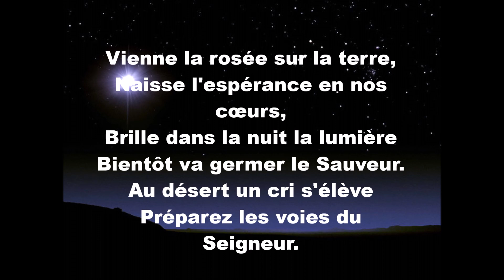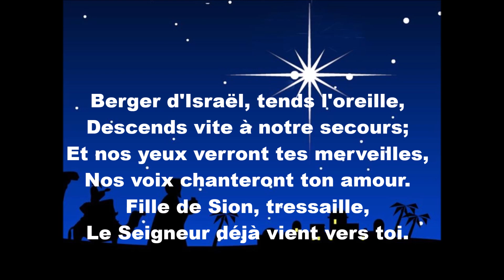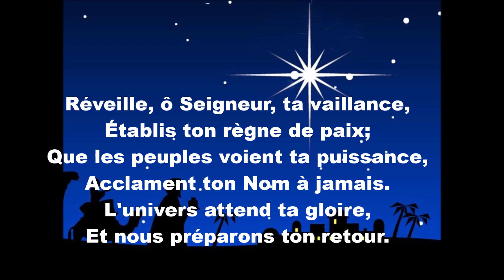Vienne la rosée - La Communauté de l'Emmanuel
Chant du Temps de l'Avent